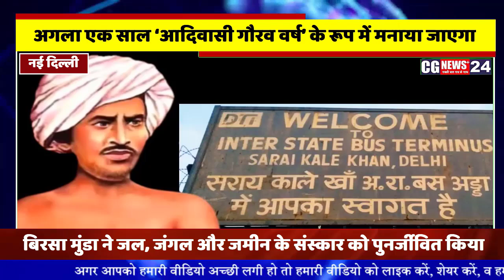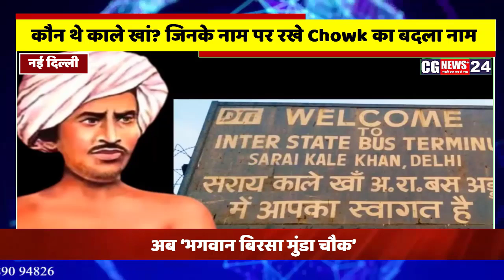कौन थे काले खां? जिनके नाम पर रखे Chowk का बदला नाम @cgnewsplus24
कौन थे काले खां? जिनके नाम पर रखे Chowk का बदला नाम
 आप सभी के सहयोग से अब हमारे वेब मीडिया चेनल " cgnewsplus24" को गूगल पर भी देखा जा सकता है, विश्वास है आगे भी आप सभी का सहयोग इसी प्रकार बना रहेगा।

CGNEWSPLUS24 का app आ गया है ।
 सभी सदस्य नीचे दिए लिंक पर क्लिक करके तुरंत ही जुड़ें और अपना सदस्य ID कार्ड प्राप्त करे –
आर के देवांगन मो -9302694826 ,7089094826